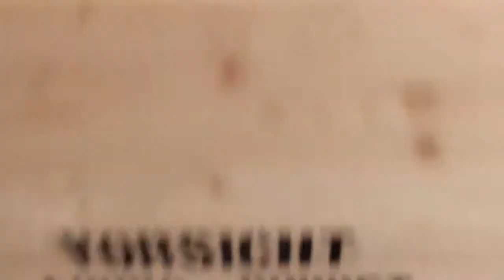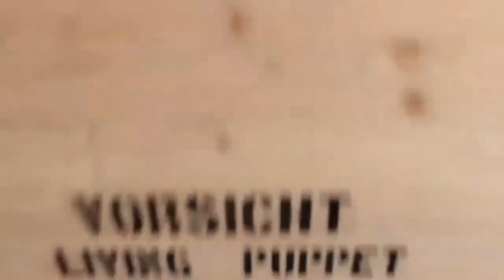DIY Aufbewahrungsbeutel für eure Handpuppe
Ein praktischer Aufbewahrungsbeutel für die großen Handpuppen (auch für Handpuppen der Firma "ThePuppetCompany").

Was ihr dafür braucht ist:
- Nessel 90 x 80 cm (leichte oder mittelschwere Qualität)
- Baumwollkordel 150 cm
- Nähgarn
- Nadel oder Nähmaschine
- Maßband
- Bleistift
- Schere

Viel Spaß beim Schneidern!